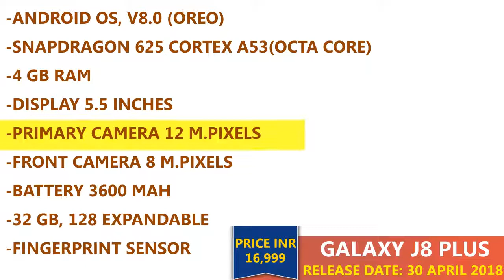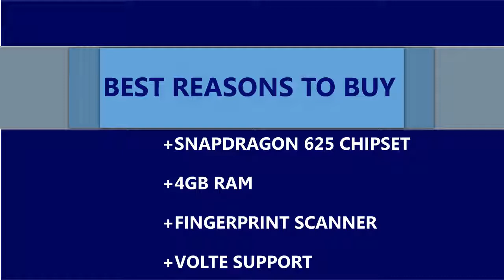Samsung Galaxy J8 Plus (2018) : Full Specs+Price+Release Date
Days after the emergence of the Samsung Galaxy J8, a new Galaxy series smartphone has now been spotted on Geekbench with model number SM-J805G. The new model is speculated to be another variant of the Galaxy J8, likely to be called the Galaxy J8+. The benchmark listing confirms that the handset in question is powered by a Snapdragon 625 SoC, unlike the Exynos 7870 SoC powering the Galaxy J8 that has surfaced with model number SM-J800FN and SM-J720F in the recent past.

As per the Geekbench listing, the Snapdragon 625 SoC on the J805G model has an octa-core Cortex-A53 CPU - clocked at 1.8GHz. This is expected to result in somehow a better performance than the 1.6GHz Exynos 7 Octa 7870 SoC featuring on the Galaxy J8 (SM-J800FN). Also, the new smartphone has been listed with 4GB of RAM over the 3GB RAM on the previously spotted Galaxy J series model. The new listing was spotted by Tech Androids. The model SM-J720F, which was spotted on the Geekbench site in January was notably listed with 4GB of RAM.

The benchmark listing hasn't revealed any specifications of the Galaxy J8+. However, if we believe some previous reports, the smartphone is likely to include up to 16-megapixel sensors for both front and rear camera setups, or 8-megapixel sensors each embedded in a dual camera module. It is also expected to come with a 5.5-inch display that could sport an HD (720x1280 pixels) resolution.